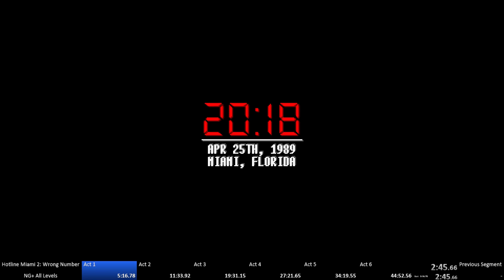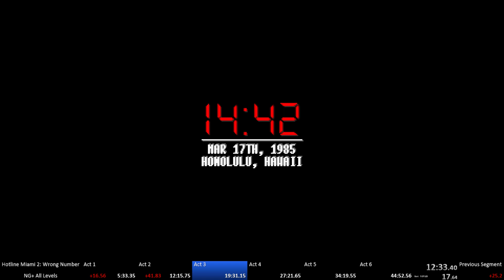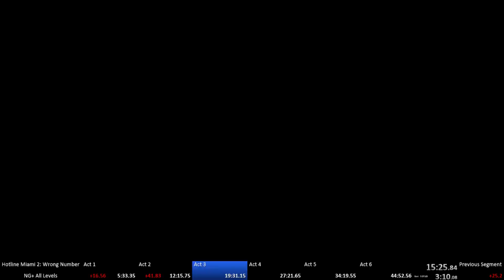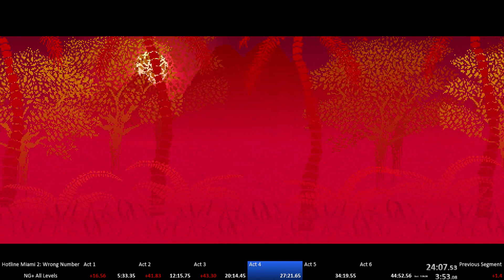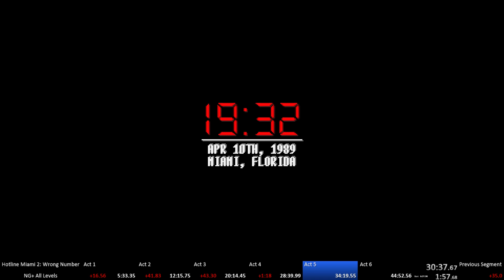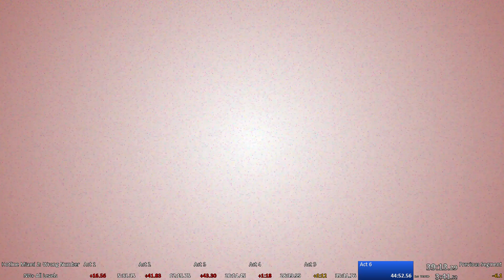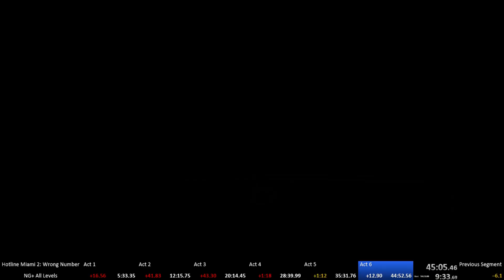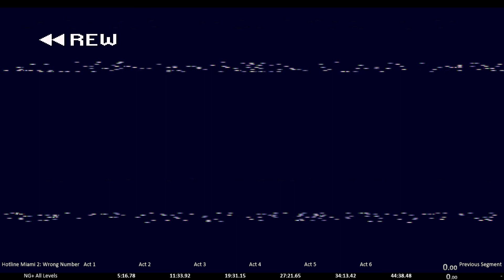[OLD WR] Hotline Miami 2 Speedrun NG+ All Levels 45:56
Improved WR. Finally sub 46. Died a few times here and there, had to play it safe sometimes or messed up a bit. Next goal is 45:30.